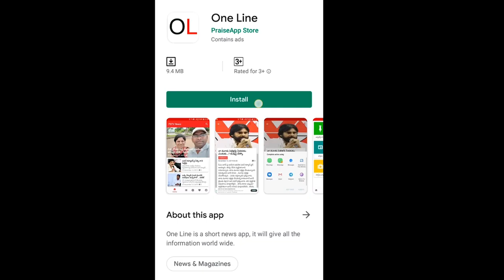YCP leader Counter To BJP About AP Capital Issue | CM Jagan | PDTV News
బీజేపీ కూడా రాజధాని గురించి మాట్లాడడమేనా ..కొంచమైనా ..ఉండాలి